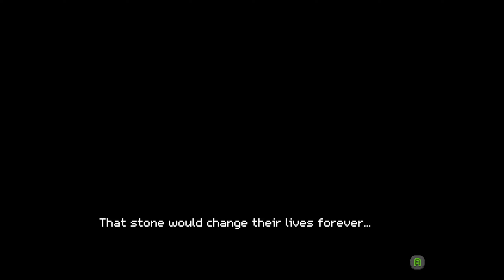The McGuffin - Let's Play Crossing Souls (Part 3)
A Redneck Rumble and a trek through Spider-infested woods later, Kevin finally shows us his secret!

A quirky, whimsical adventure unfolds!
Those darn 80s kids and their strange but light-hearted, family-friendly adventures!